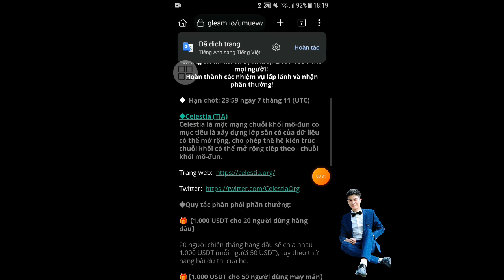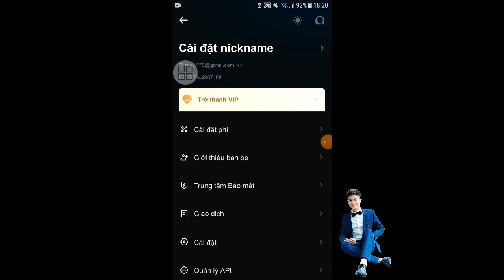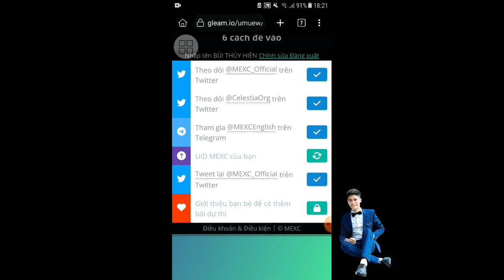MEXC Nhận 20$ TIA/ slot for 50 random Celestia x MEXC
New airdrop: Celestia x MEXC
💲Nhận: 20$ TIA/ slot for 50 random
🎯Kết thúc: 7/11/23
🎯Phân phối: sau 14 ngày

✅ Hoàn thành các nhiệm vụ
✅ Điền UID sàn MEXC

📌Chưa có tài khoản MEXC thì đăng kí tại đây để nhận ưu đãi:
👉Thời gian ưu đãi đến ngày 5/11
🎁Người dùng mới đăng ký trên nền tảng MEXC và hoàn thành KYC trong vòng 7 ngày sẽ nhận được tiền thưởng Futures trị giá 10 USDT.
🎁 Trade volume trên 15,000$ và nạp ròng 50$ nhận thêm 5 MX (14$ tiền tươi)

airdrop claim, airdrop claim 5 arbitrum daily how to earn, airdrop claim per hour using, airdrop claiming, airdrop claim free, airdrop claim trust wallet, airdrop claim without fee, airdrop claim 2023, claim airdrop metamask, claim airdrop without gas fee